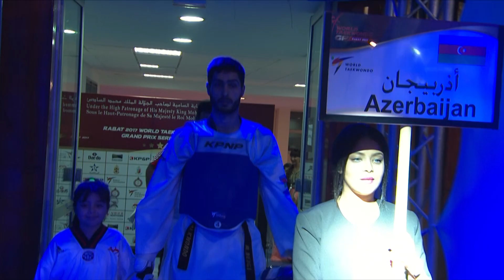2017 Rabat WT GP M 80kg Semi final M BEIGI AZE VS S EISSA EGY